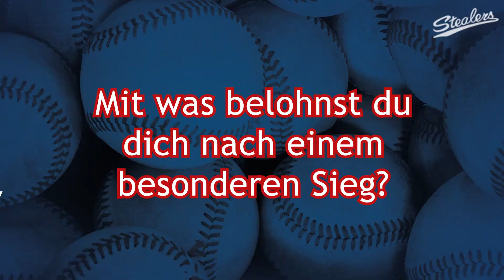Meet the Players: Maik Oliczewsky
Meet the players: Heute mit dem Outfielder Maik Oliczewsky